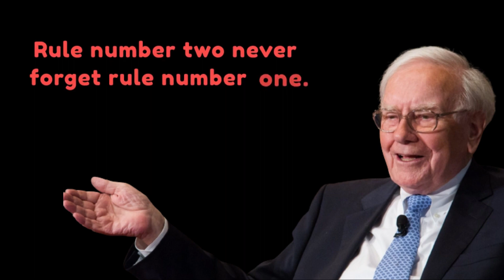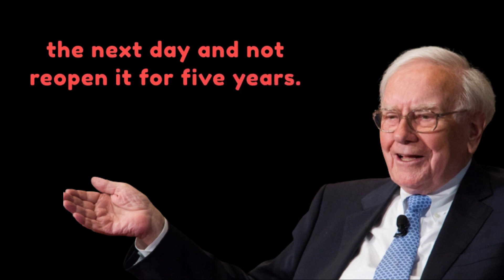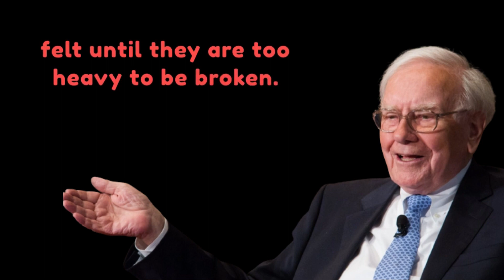Top 50 Quotes From Warren Buffett Motivational Speech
Man needs difficulties in life because they are necessary to enjoy the success.
CeraVe Moisturizing Cream | Body and Face Moisturizer for Dry Skin | Body Cream with Hyaluronic Acid and Ceramides | Normal | Fragrance Free | 19 Oz | Packages May Vary